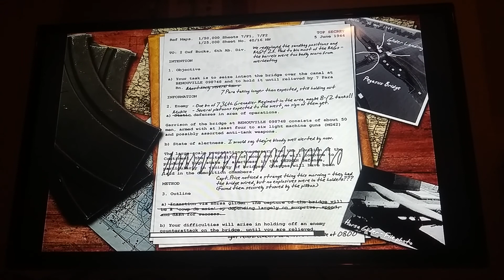Call of Duty Classic - Obrona mostu - #10